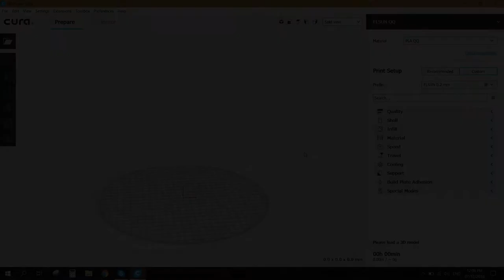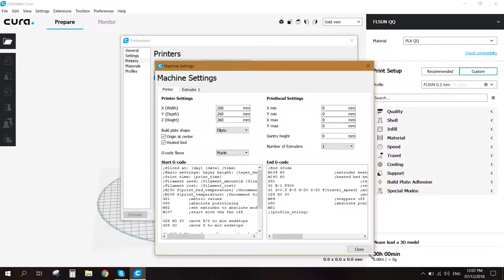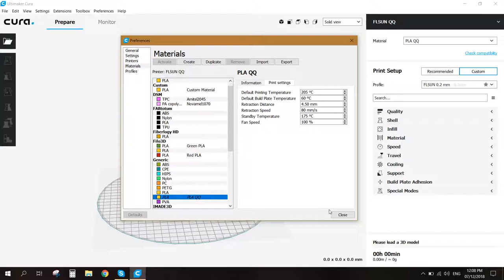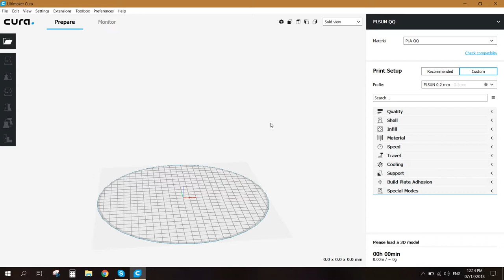FLSUN QQ 3D Printer // Cura Settings in Arabic - اعدادات كيورا للطباعة ثلاثية الابعاد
اعدادات كيورا للطباعة ثلاثية الابعاد

FLSUN QQ // Best Cura Settings in Arabic Language

اذا كان لديكم اي اسئلة, اتركوها لي في الكومنتس. شكرا